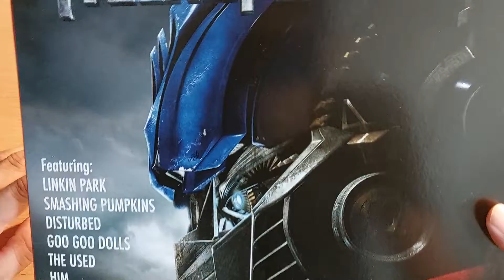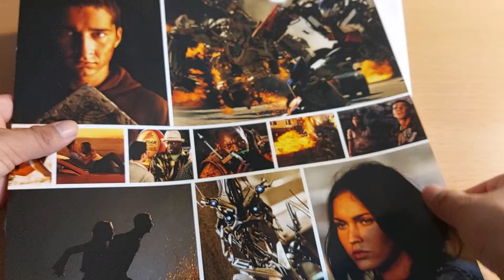Unboxing Transformers "The Album" Purple Vinyl RSD 2019 German